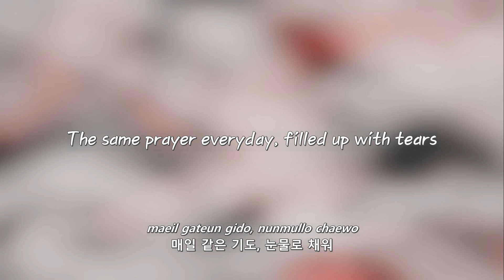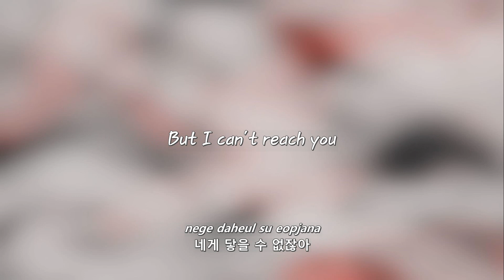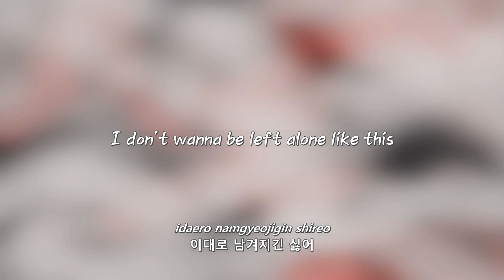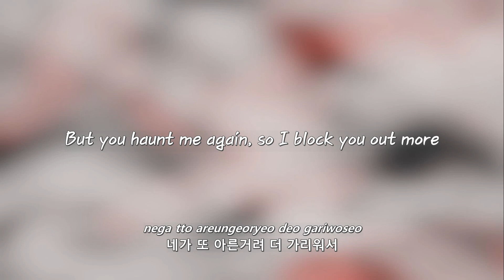ONEUS- COME BACK HOME lyrics [Eng. | Rom. | Han.]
Trans: Mnet K-POP | platypiz (me)